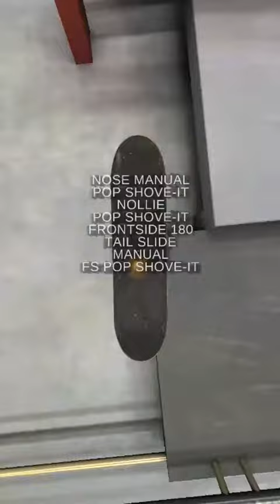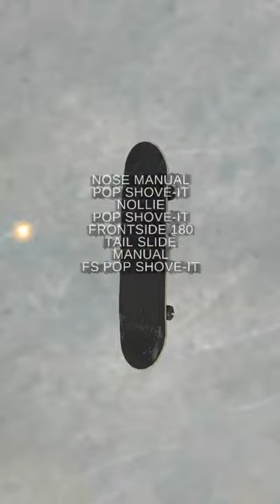True Skate replay - SLS 2013: Super Crown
Video recorded with Everyplay.